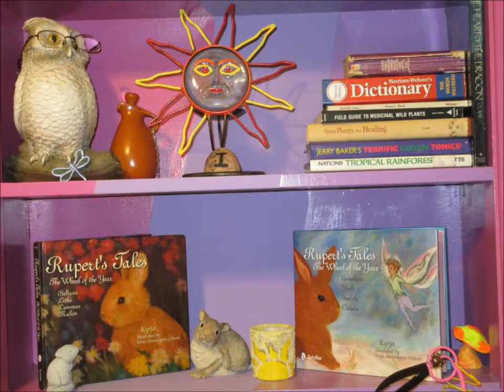01 Episode Eight - Merry Meet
Merry meet again, and welcome back to the Friends of Rupert show!

Thanks so much for joining us for today's episode "Celebrate Litha"; we're so glad you're here!

As usual, I'm pleased that we have Patrick McCleary, who is Pagan Dad, with us again today, and he's going to tell us about June's full moon.

We'll sing a few songs, I'll tell you a bit about this sabbat, and I'll even share a Rupert's Tale with you.  This one is called "Some Like It Hot."  And it's from a future Rupert's Tales book.  We're going to share it with you today.  And the reason I'm sharing it with during Litha, is because Litha is very much about the sun -- celebration of the sun -- and the sun certainly has to do with the Element of Fire.  And, "Some Like It Hot" has to do with Fire.  So, I hope you enjoy the story.

And, as long as we're celebrating Litha, which is one of our Sabbats, or holidays, or holy days, however you'd like to say it, we're going to start right off with the song called
"Count the Sabbats."

So come on!  Sing along!